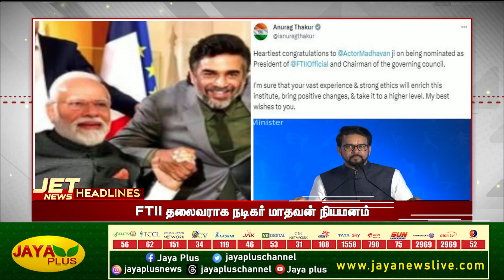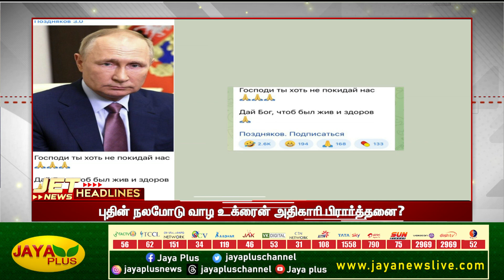இன்று விண்ணில் பாய்கிறது ஆதித்யா L-1 விண்கலம் | காலை 7 மணி | 02.09.2023 | Today Headlines